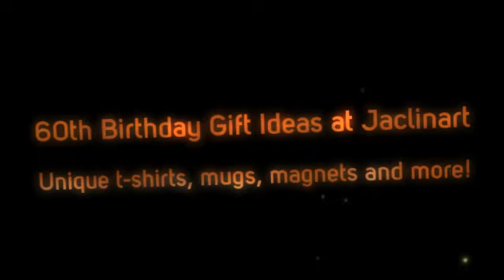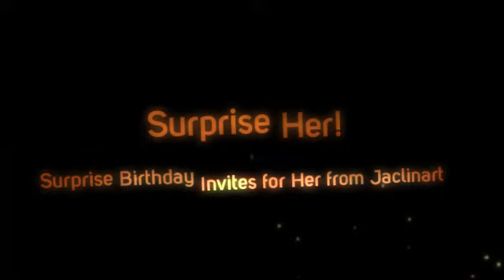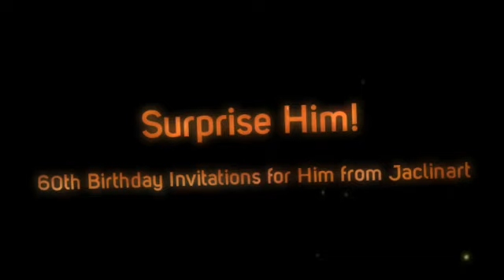60th Surprise Birthday from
Jaclinart Custom SURPRISE Birthday Items. SURPRISE!  Planning a 60th surprise birthday party? Want a unique 60th surprise birthday invitation?  Then check out online customizable surprise birthday invitations and gifts from Jaclinart. You can add a name and your party details to create a one-of-a-kind birthday invitation.  You can also customize birthday tees, mugs, and more!